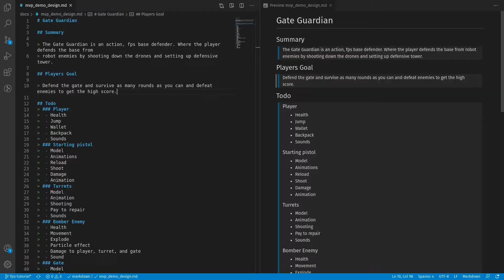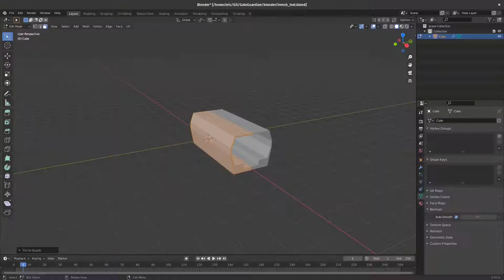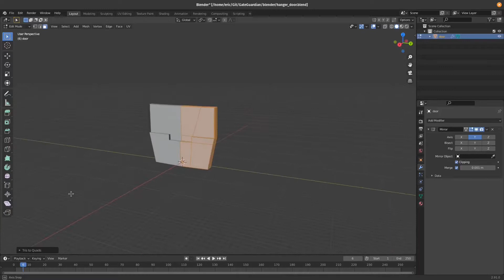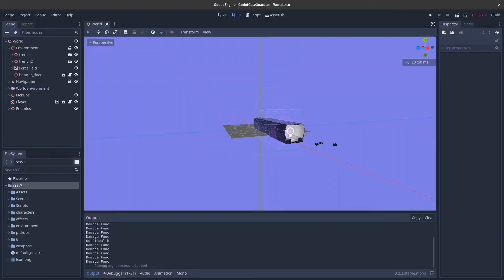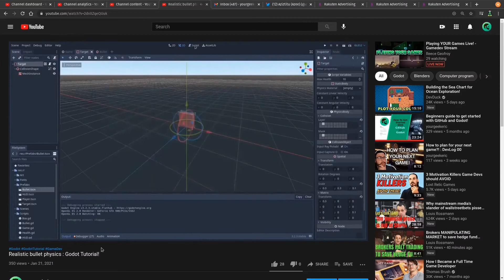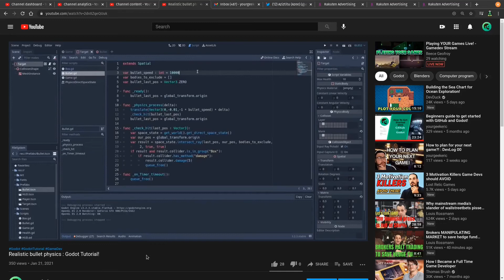FPS Tower Defense game using Godot : Devlog 01